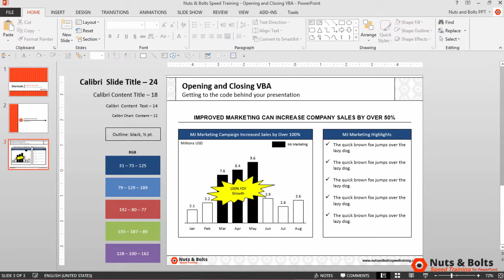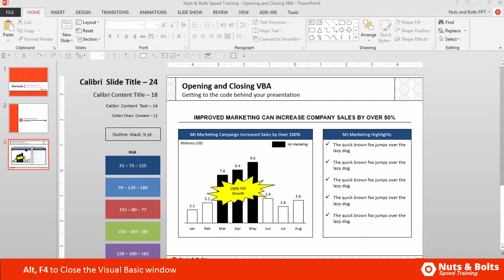PowerPoint VBA shortcut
Navigate back and forth to your VBA windows with these PowerPoint shortcuts.

PowerPoint Keyboard Shortcuts covered:
- Open the VBA dialog – ALT+F11 or ALT+Q
- Close the VBA window – ALT+F4
- Flip between windows – ALT+TAB

Alt+F11 will not close the open Visual Basic window. Hitting ALT+F11 a second time will stack window behind your PowerPoint window, so you can ALT+TAB back to if you like. So if you want to close the Visual Basic window, you need to hit ALT+F4 to close.

Within the Visual Basic window, all the menu commands are keyboard driven with the ALT key, just look for the underlined letters in the words.

For example, to open the File menu, simply hit ALT+F on your keyboard (the F is underlined) and the File menu pops open. You can then either navigate the File menu from your keyboard or look to the far right of the menu and see all the associated CTRL shortcuts for the different commands.

If you use a lot of Visual Basic in your presentations (automating tasks and the like) then you’ll want to invest some time memorizing the different keyboard shortcuts within these file menus as it will save you time.